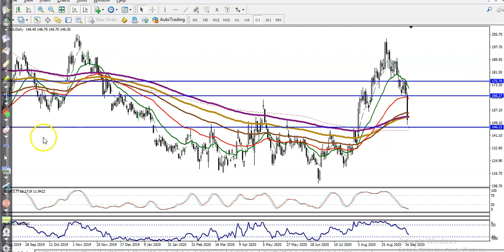Natural Gas| Chart Analysis | Pivot point | Market trends | 18th September 2020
Natural Gas - 18th September 2020